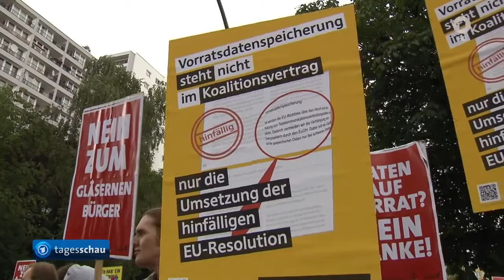ARD Tagesschau: SPD stellt sich mit Vorratssdatenspeicherung gegen die Bürger - 20.6.2016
n Berlin hat der SPD-Parteikonvent den Gesetzentwurf von Justizminister Maas zur Vorratsdatenspeicherung gebilligt. Mit 124 zu 88 Stimmen fiel das Ergebnis jedoch alles andere als eindeutig aus. Es gab erheblichen Widerstand. Nicht nur vor der Tür.

"Schluss mit dem Geblubber - Grundrechte wahren" steht auf dem Transparent. Dazu speien Pappfiguren von Justizminister Heiko Maas und Sigmar Gabriel unablässig Seifenblasen in den grauen Berliner Himmel. Etwa 200 Menschen sind vor die SPD-Zentrale gezogen, um gegen die geplante Vorratsdatenspeicherung zu demonstrieren. Drinnen billigt zu dieser Zeit der Parteivorstand eben dieses Gesetz. Von den 35 Vorstandsmitglieder stimmen lediglich zwei dagegen - der Berliner SPD-Chef Jan Stöß und der designierte Sprecher der Parteilinken Matthias Miersch.  Auf erheblich mehr Widerstand traf die Führungsriege um Parteichef Sigmar Gabriel dann auf dem Konvent, einer Art kleinem Parteitag mit 250 gewählten Delegierten kreuz und quer aus der Republik.

"Ich werde gegen die Vorratsdatenspeicherung stimmen", kündigte etwa Juso-Chefin Johanna Uekermann vor der Sitzung an. "Ich bin im Zweifel für die Freiheit." Sie kritisierte auch Äußerungen von SPD-Politikern im Vorfeld, in denen die Entscheidung mit dem Schicksal von Parteichef Sigmar Gabriel und der Regierungsfähigkeit der SPD verknüpft wurde. "Es geht hier um eine reine Sachentscheidung", sagte die Juso-Chefin. Vorsichtiger äußerte sich der SPD-Vize und Parteilinke Ralf Stegner. Es gehe darum abzuwägen zwischen innerer Sicherheit und dem Schutz der Bürgerrechte, sagte er bei seiner Ankunft. Zwar müsse jeder Eingriff in Bürgerrechte gut begründet sein, bei den Verhandlungen in der Koalition über die Vorratsdatenspeicherung habe Maas aber insgesamt "ein gutes Ergebnis erzielt".  SPD-Fraktionschef Thomas Oppermann stellte sich erneut hinter die Vorlage von Maas. "Es geht um Freiheit und Sicherheit", sagte er am Rande des Konvents. Es sei gut, auf Telekommunikationsdaten zugreifen zu können, "um schwere Verbrechen aufzuklären". Der Gesetzentwurf enthalte aber auch klare Regeln, "auf welche Daten der Staat nicht zugreifen kann", und mit die strengsten Bestimmungen weltweit. Oppermann sprach auch mit Demonstranten und nahm von ihnen Unterschriften entgegen.

Am Ende stimmte der Konvent mit 124 zu 88 Stimmen für den Gesetzentwurf, nachdem SPD-Chef Gabriel die Delegierten vor einem ernsthaften Koalitionskrach mit Union gewarnt hatte. Als Zugeständnis an die Kritiker wurde aber ein Zusatz beschlossen: 2018 soll das Gesetz in einer unabhängigen, wissenschaftlichen Untersuchung auf seine Wirkung hin überprüft werden.